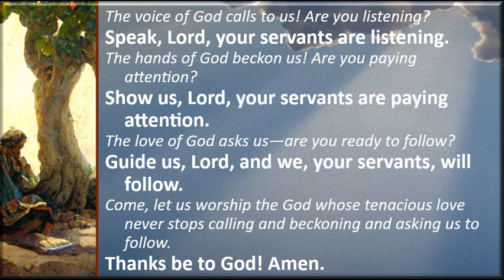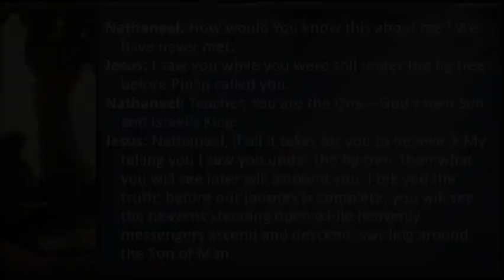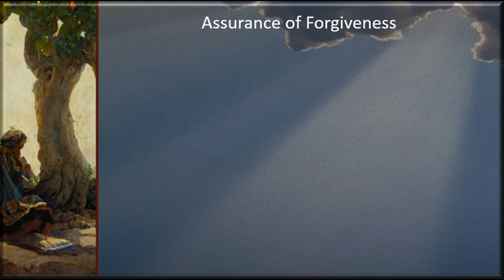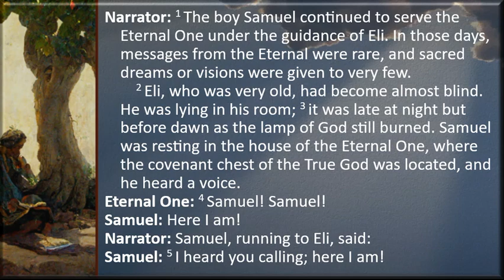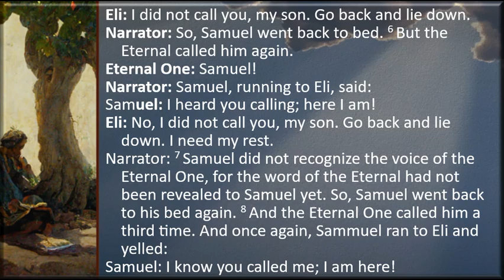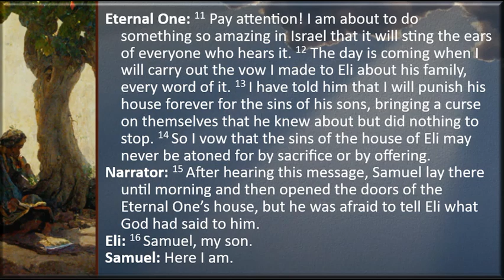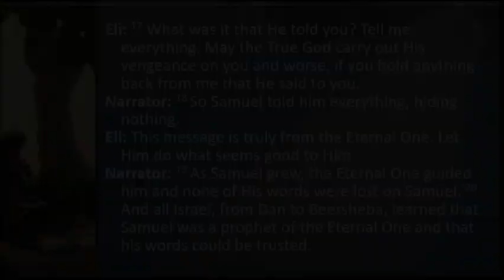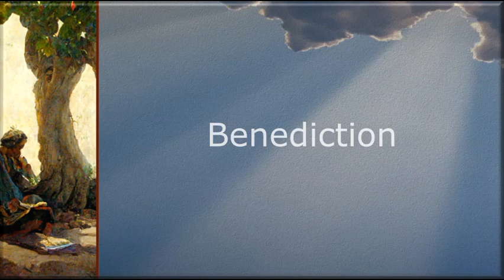MUMC - Jan 14, 2024 - Is Anybody Listening? (Epiphany week 2)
Magnolia United Methodist Church, Seattle